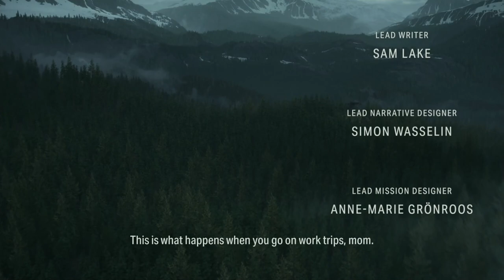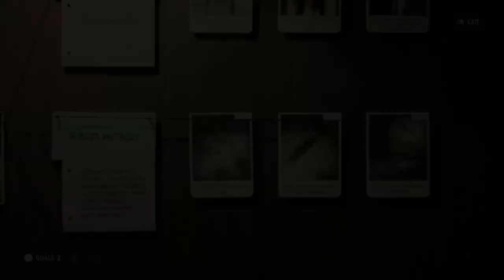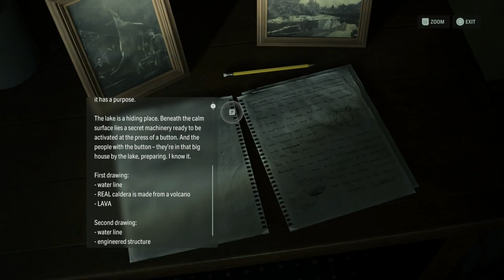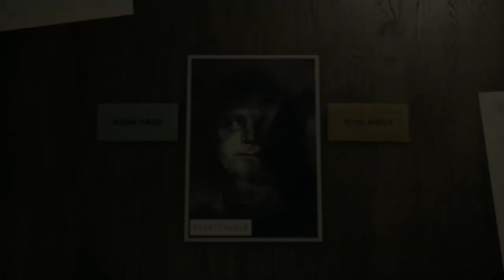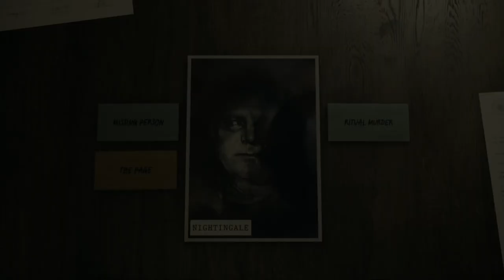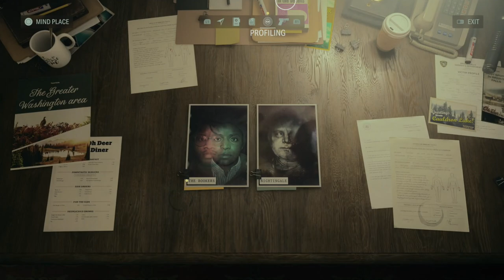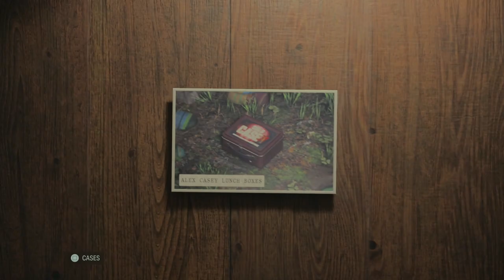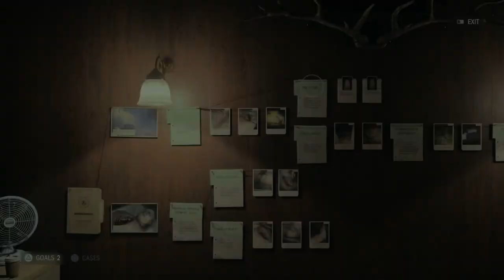Alan Wake 2 [Part 1]